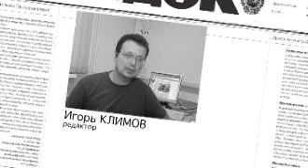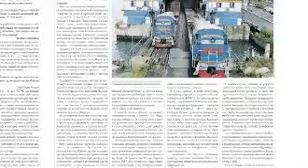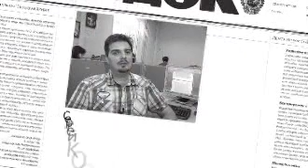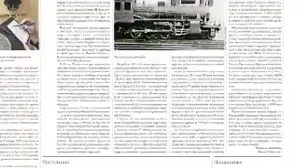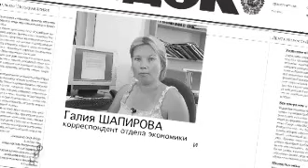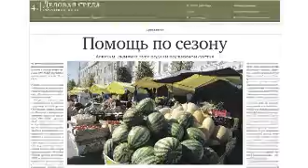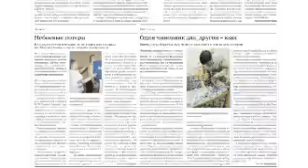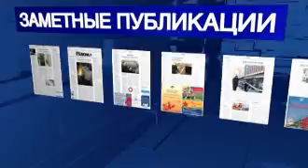Видеообзор Гудка от 20 07 11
Об уникальной станции, которая находится на Дальневосточной железной дороге.